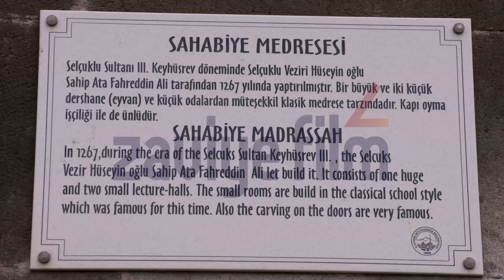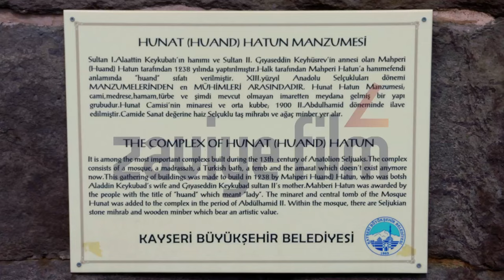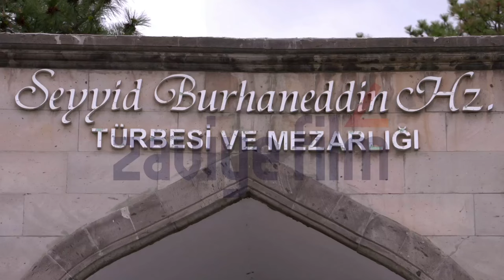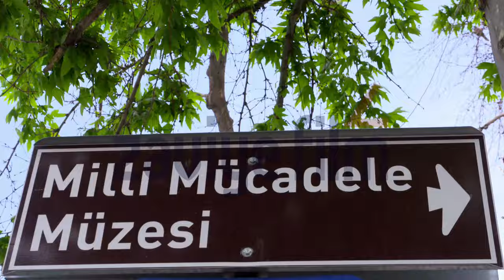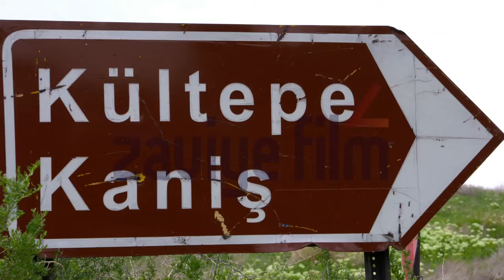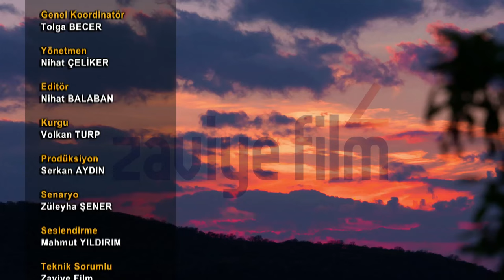Kayseri Belgeseli / 2020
Kayseri belgeseli sizlerle...